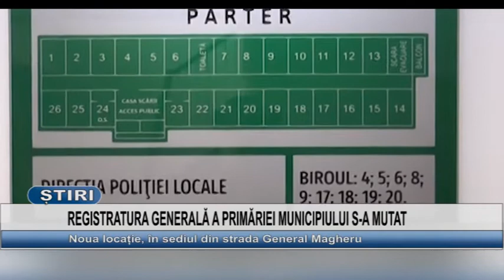REGISTRATURA GENERALA A PRIMARIEI MUNICIPIULUI S A MUTAT